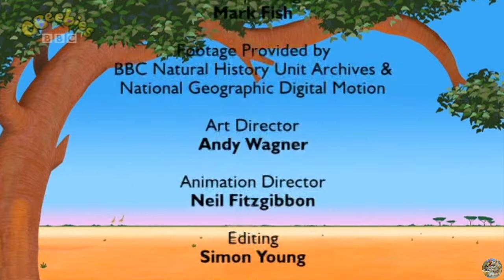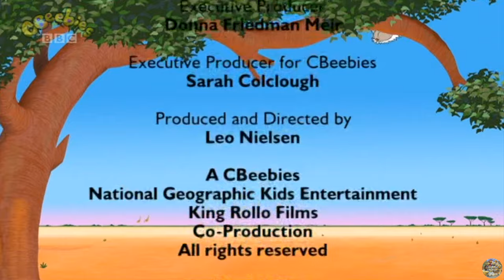CBeebies | Mama Mirabelle's Home Movies - S02 Episode 9 (Curtain Up!)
Animated ventures of Mama, an African elephant who teaches her calf and his friends about nature by showing them wildlife clips.

In this episode:
When the kids decide to put on a show, Mama shows them a movie of other animals at play.

Original air date: 3rd January 2008